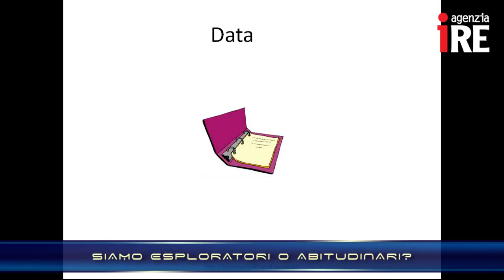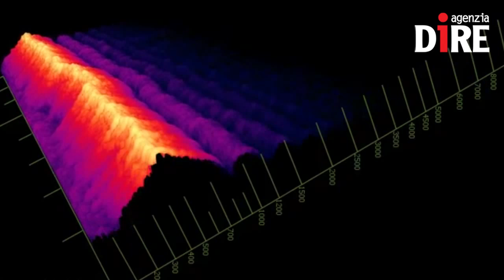SCIENTIFICAMENTE: Da dove arrivano i suoni della cometa di Rosetta?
Un minuto e ventisette secondi è la durata dell'audio pubblicato lo scorso anno dall'Agenzia spaziale europea. Conteneva dei suoni misteriosi che arrivavano dalla cometa 67P Churyumov Gerasimenko e che erano stati catturati grazie agli strumenti del Rosetta Plasma Consortium a bordo della sonda Rosetta. Quei suoni ci hanno trascinato a più di 500 milioni di chilometri di distanza dal pianeta Terra, con l'enorme carico di suggestione ed emozione che comporta avvicinarsi all'ignoto. Ora, uno studio pubblicato sugli Annales Geophysicae prova a fare chiarezza e a spiegare perché la cometa stava 'cantando'.